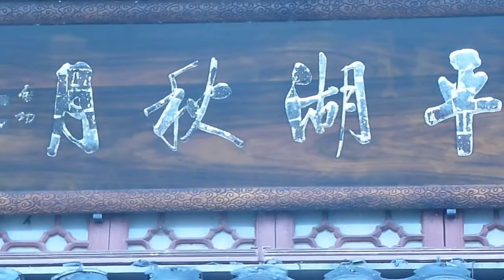Hangzhou "Autumn Moon over Calm Lake" （杭州 "平湖秋月"）